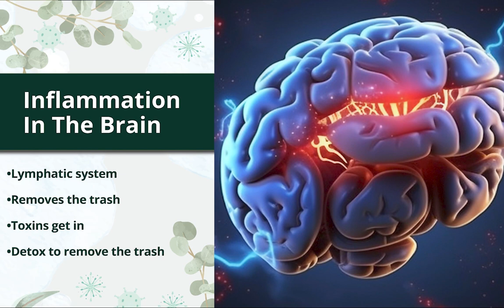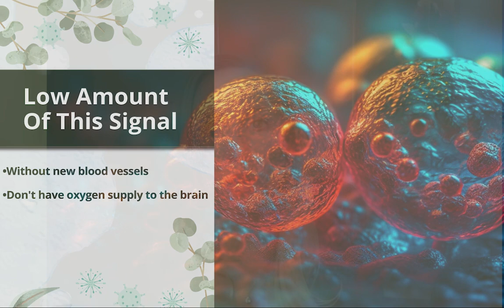Brain Fog: What It Is and How to Beat It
In today's insightful episode, we delve deep into the hazy world of Brain Fog. If you've ever found yourself asking, "Is this just forgetfulness or something more?" then this video is for you!

🧠 Understanding Brain Fog:
• We demystify the concept of Brain Fog: What is it? How does it differ from occasional forgetfulness?
• Symptoms and signs of Brain Fog: From difficulty tracking conversations to feeling spaced out.
• The big question: Is Brain Fog an indicator of dementia? We explore the differences and diagnostic approaches.

🔍 Diagnosis and Causes:
• Discover the various factors contributing to Brain Fog, from inflammation to nutritional deficits.
• The role of the glymphatic system in brain health and how it relates to Brain Fog.
• Understanding the impact of lifestyle choices, such as diet and sleep, on your cognitive clarity.

Check out our group lyme/mold recovery program for access to advanced lab tests, treatment protocols and treatment videos to help you with your healing process ScienceDaily - Research points to potential new medical therapy for Lyme disease ↩

✅ Lyme and Mold Medical Clinic- Get One On One Support: Mylymedoc.com

📖 Lyme and Mold Book Free Plus Shipping: Mylymedoc.com/heal

Above amazon link will not work if you are outside of the USA. In this case, put “It’s Not In Your Mind” By Dr. Diane Mueller into Amazon